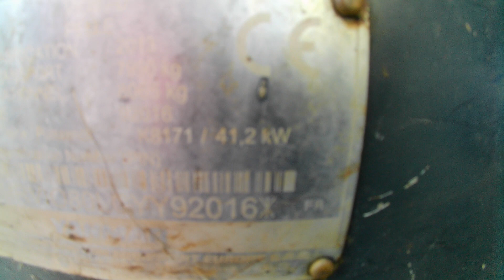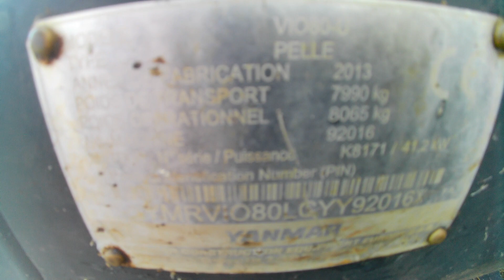PELLE SUR CHENILLES DIESEL 8T - YANMAR DE 2013